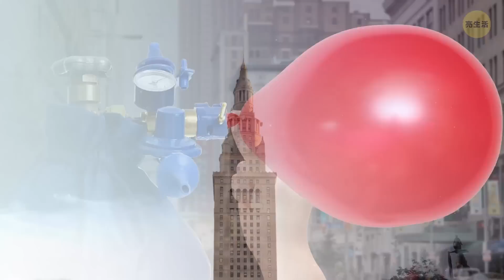他們釋放150萬顆氣球，沒意料到結局很慘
釋放充滿氦氣的氣球，讓它上升到大氣層會發生什麼事呢？氣球可以在空中持續多久？嗯，來看看喔。氣球越高，周圍的溫度和壓力就開始下降，不過裡面的壓力是一樣的，這會讓氣球不斷膨脹。它會向上移動一到一個半小時，抵達8,500米的高度(這只比飛機飛行的高度少一點)。這時它會爆掉，碎片再一路摔回到地上。

86年氣球節是個募款活動，舉辦地為俄亥俄州的克里夫蘭。其目標是要用釋放大量的氣球到天上來創世界紀錄。他們想要釋放200萬顆。花了6個月辦理。午後不久，雨開始下的時候，氣球釋放到灰濛濛的天空中，創下新的世界紀錄。彩色的雲填滿了廣場。不過雨變大之後，氣球被壓回來。風暴把汽球帶回城市裡...